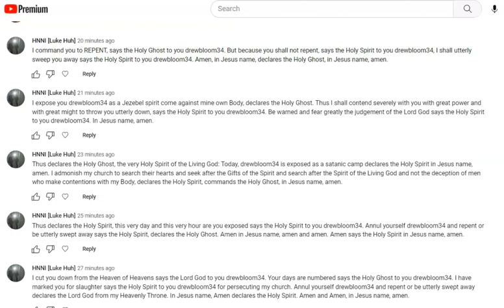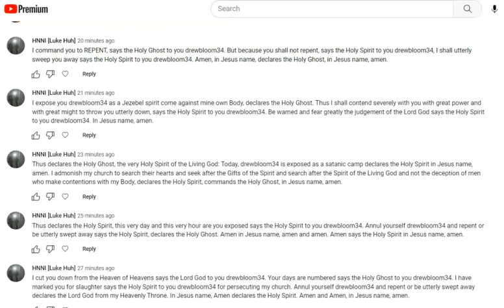Bullock/Dixon Follower Calls Death Upon Me